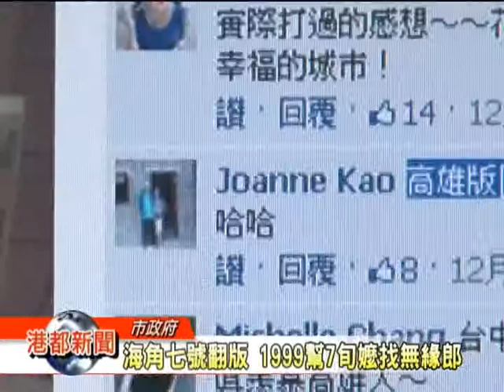TKTV高雄都會台港都新聞1021220不可能任務 1999幫7旬嬤找無緣郎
高雄市1999專線，解決不少市民問題，最近還有件令人感動的故事，就是幫助一名7旬老阿嬤，找到過去的無緣情郎，原來70多歲阿好嬸，50年前，結識台日混血情郎墜入情網，有了愛的結晶後，因故各分東西，兒子50多歲了，她想讓孩子認祖歸宗，打1999請求協助，結果，1999完成不可能的任務，替阿好嬸找到在桃園的無緣郎，讓孩子認祖歸宗，這情節就如同電影海角七號的翻版，市長陳菊也深受感動，還PO上臉書。